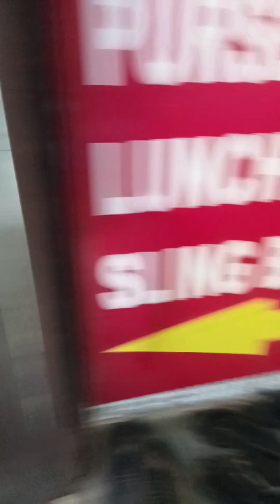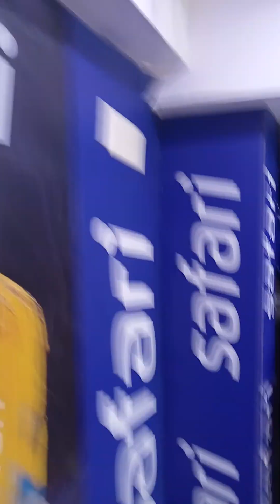Let's go! 5 ❤️